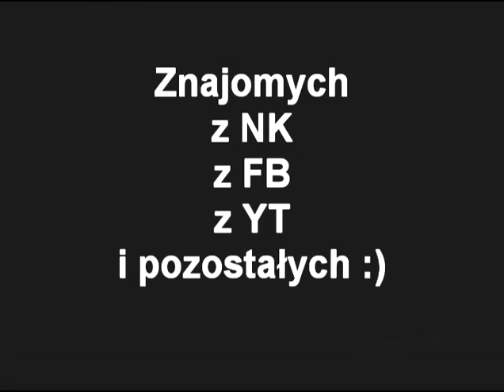JumperPoOL part 2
muzyka ; miał byc michael ale niema :(
muzyka : filmowa Twierdza the rock i Charlie Clouser - hello zepp z piły
muzyka :hard style .Isaac VS D-Block & S-Te-Fan - Speed of Sound (Oroginal Mix)